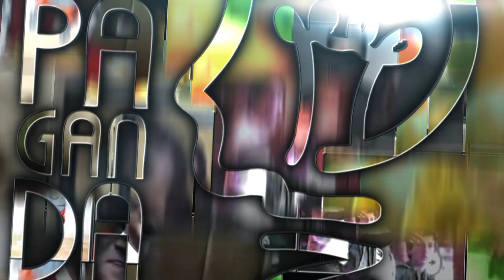2019 P&N - RENATO ÓPICE BLUM